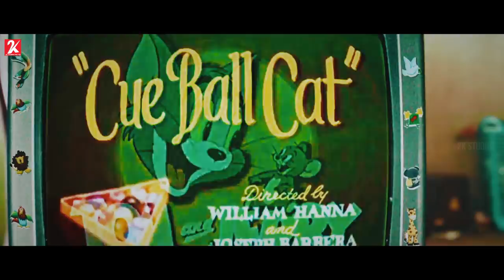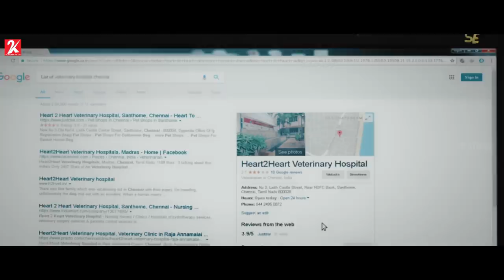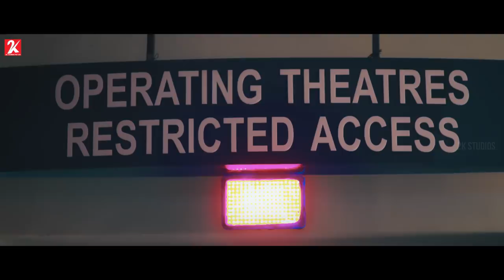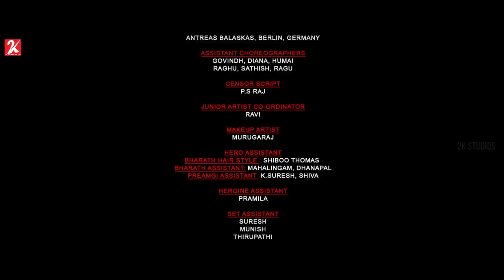Simba - Full Movie | Bharath | Premji Amaran | Swathi Deekshith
Now Streaming On Amazon Prime

Mahesh, a lonely cannabis smoker, falls in love with his neighbour Madhu after she requests him to look after her dog, Simba. Mahesh befriends Simba to help him impress Madhu.

Directed by Arvind Sridhar
Produced by K. Sivaneswaran
Vasu Arumugam
Written by Arvind Sridhar
Starring Bharath
Premji
Bhanu Sri Mehra
Swathi Deekshith
Ramana
Cinematography Sinu Siddharth
Edited by Achu Vijayan
Production
company
Magic Chair Films
Yasodha Films
Release date
25 January 2019
Running time
131 minutes
Country India
Language Tamil